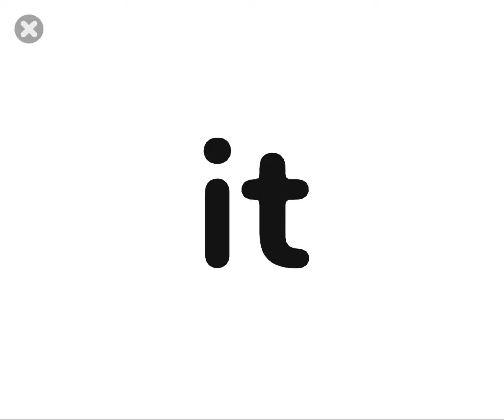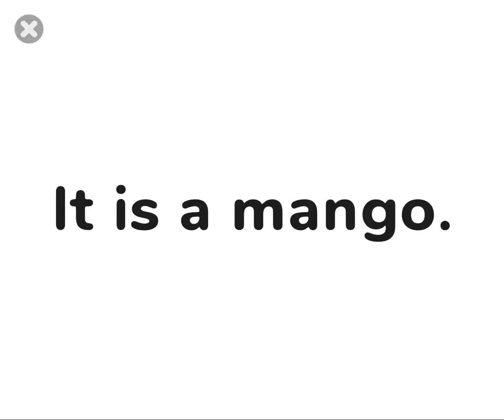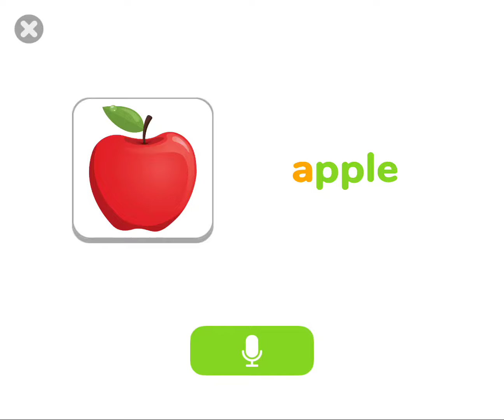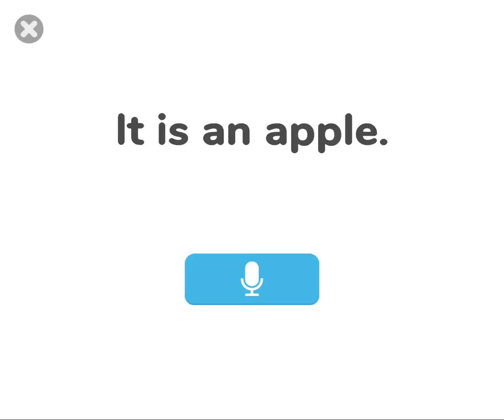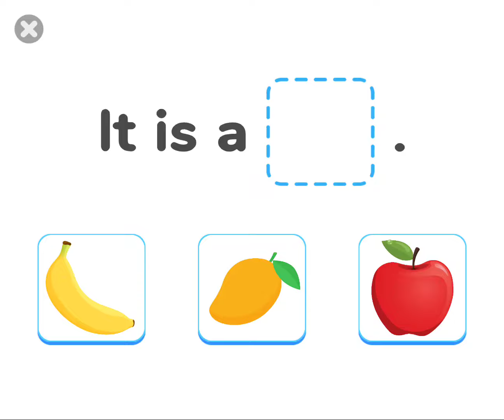learn simple words for toddlers